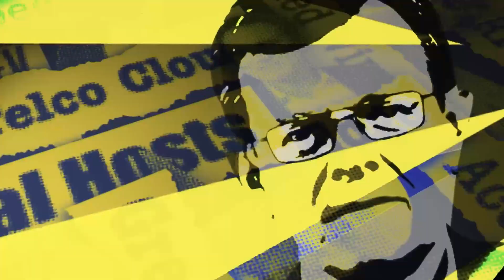HPE on private 5G’s first steps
Richard Band, head of mobile core and 5G at Hewlett Packard Enterprise’s communications technology group, discusses the early trends in private 5G networking and the “encouraging results” from early adopters. He also explains how Wi-Fi and private 5G co-exist, and addresses the key concerns for enterprises and network operators.

Featuring: Richard Band, Head of Mobile Core and 5G, Communications Technology Group, Hewlett Packard Enterprise